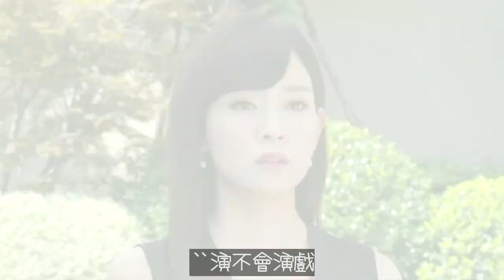靠導演上位，《春日暖陽》裡的“小丑”演員，曾經還與楊冪合作過